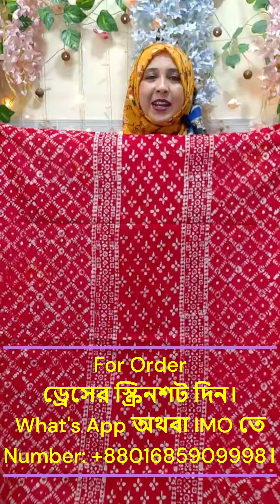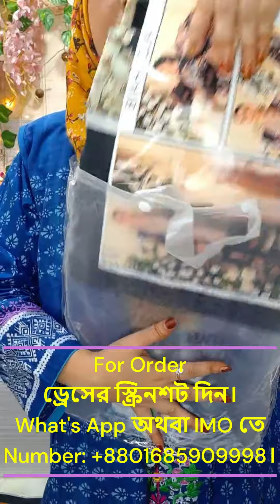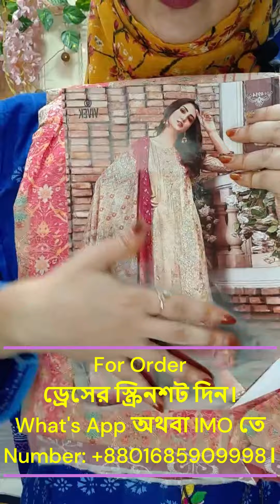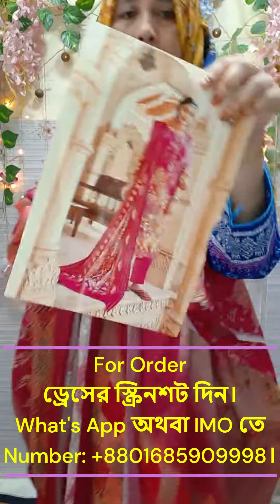ঈদের জন্য মিক্সড কালেকশনের জামা।Hater Kajer Dress।Rongin Suto Fashion House।Business।